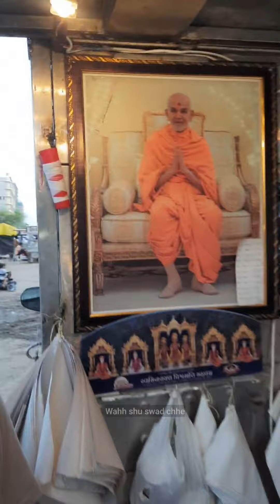પેહલા 5 જણા ને ફ્રી માં જમાડે છે ,અને પછી જ ધંધો શરૂ કરે છે. કે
location:- Video માં આપેલું છે. ચેક કરી લેજો...

Recently Uploaded video 👇👇
એકાઉન્ટસ ની જોબ છોડી ને BCA CHAILWALI બની...
બીજા વિડીયો👇👇👇👇

😱records breke thali in Ahmedabad

ભાવનગર નું સૌથી સસ્તી અનલિમિટેડ ડીશ

💌ફક્ત 80 રૂપિયા મા અનલિમિટેડ જમવાનું